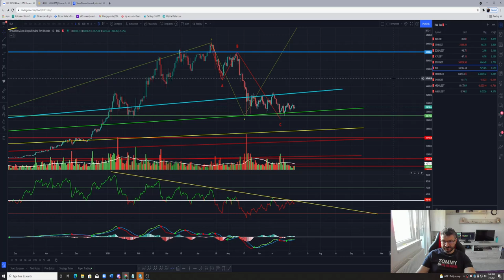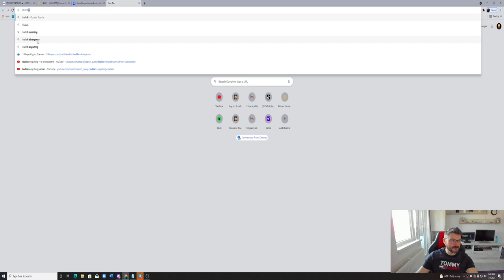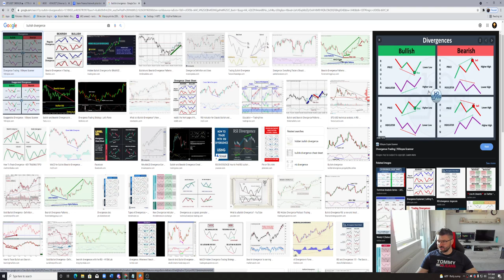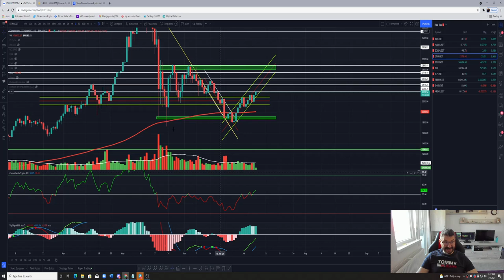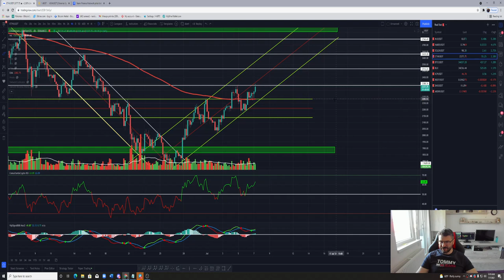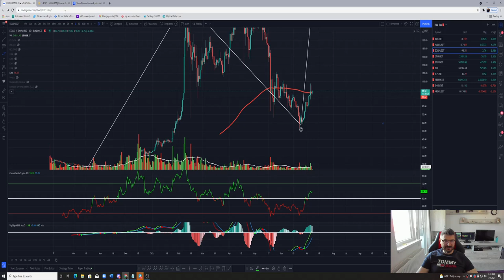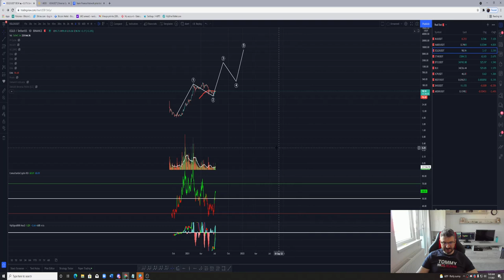NEW 7 IULIE PARTE 1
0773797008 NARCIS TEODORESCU